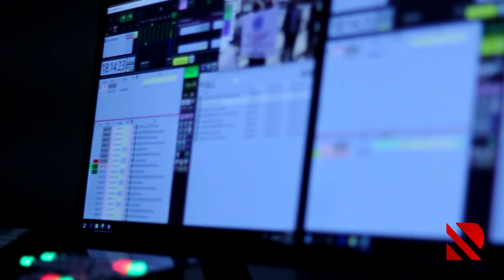İrəvandakı vəziyyətdən Azərbaycan necə istifadə edə bilər?